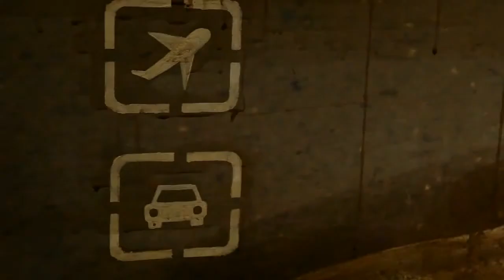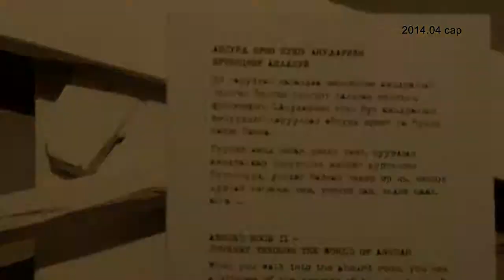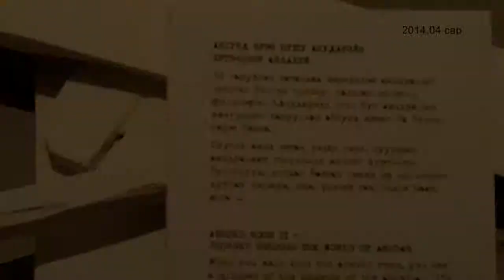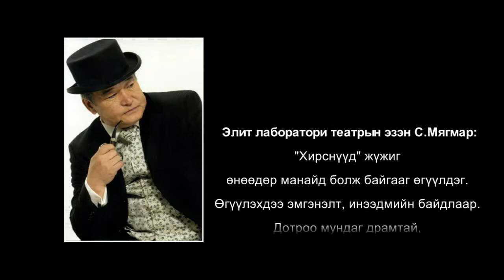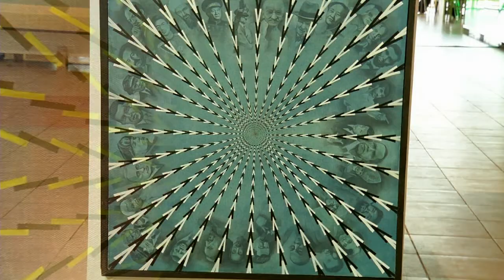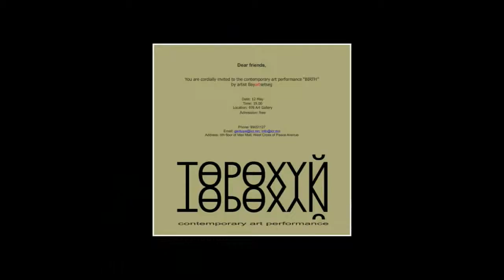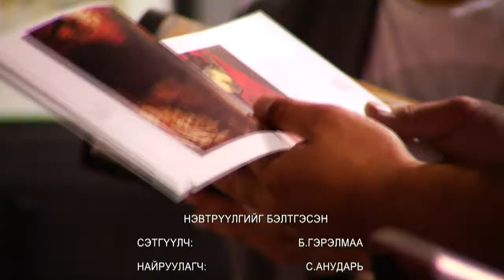Goo orchil 2014 08 09 Contemporary art of Mongolia 976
Гоо орчил 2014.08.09 Contemporary art of Мongolia 976